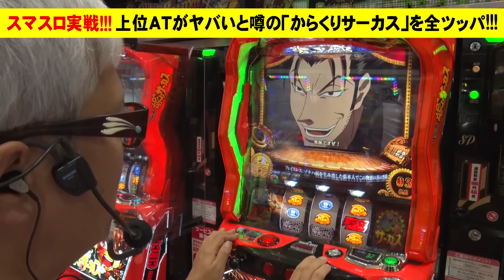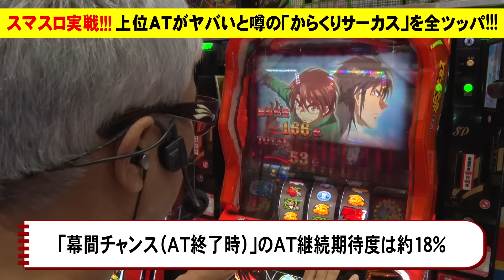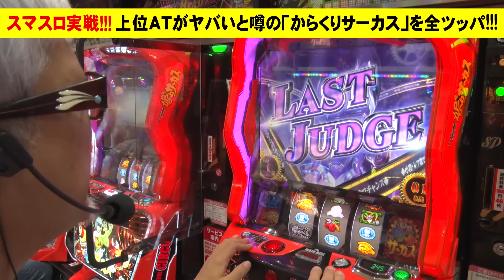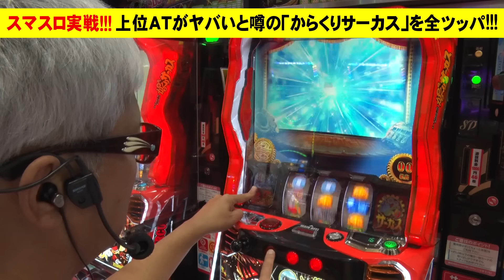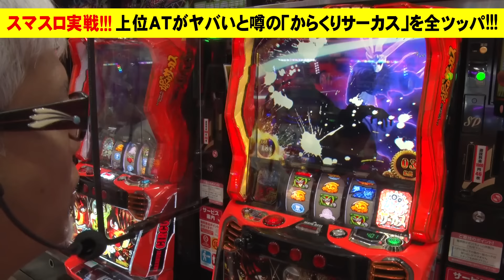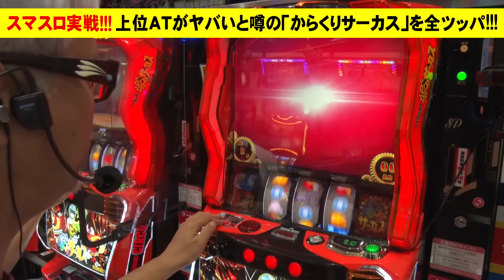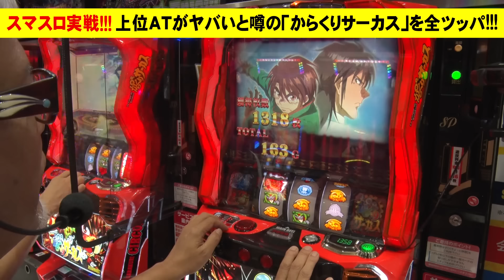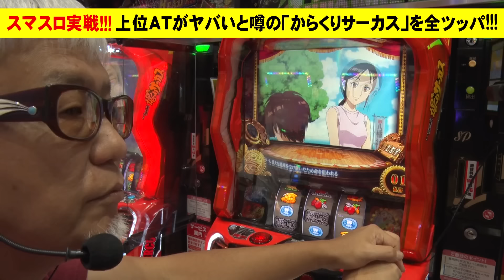【日本記録!?】スマスロからくりサーカスはこう出す!!!【鬼ヒキ連発】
とにかくヤバいと噂のスマスロからくりサーカスで
ヤングが日本記録樹立!!!‽

毎週 火・金・土・日曜日 に更新します。